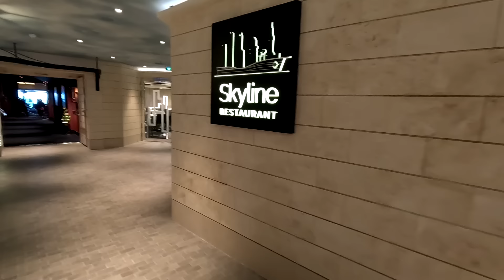6 Cruise Lines We Avoid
Today we will share with you the 6 cruise lines we avoid.
We love to cruise and we try to give these cruise lines the benefit of the doubt by taking multiple cruises with them. Each of these cruise lines has certainly made the list on multiple occasions. A couple of these will come as a surprise to many but after trying them several times they were just not for us.

Studio Video Camera
Vlogging Camera
Vlogging Media Mod
Small Travel Tripod
Travel LED Video Lighting

Universal Travel Adapter
Activated Charcoal
Reusable water bottle
Packable duffle bag
Hanging toiletry bag
Vacuum packing bags
Reusable tote bags
Flip flops

Grounded Life Finances is part of an affiliate sales network and receives compensation for sending traffic to partner sites.This compensation may impact how and where products appear on this site (including, for example, the order in which they appear). This site does not include all credit card companies, or all available credit card offers. The content in this video is accurate as of the posting date. Some of the offers mentioned may no longer be available.